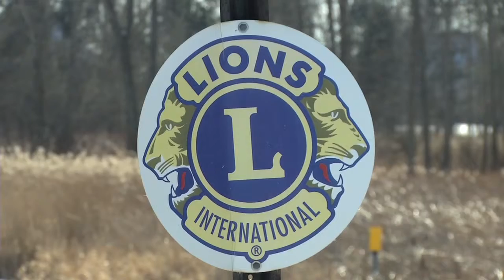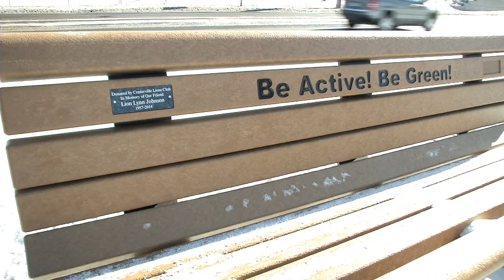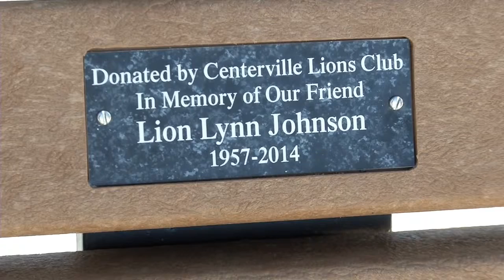Centerville Lions: Here To Serve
The Centerville Lions Club has a strong commitment to serving their community. Whether it be helping a family in need or hosting fun family friendly events the Lions are there to serve.